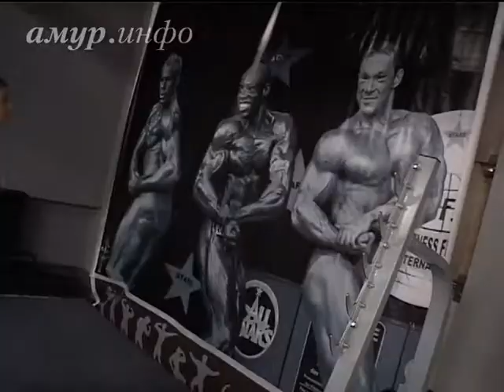Делай своё тело!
Догоняй тех, кто в теме! Ссылка на сайт